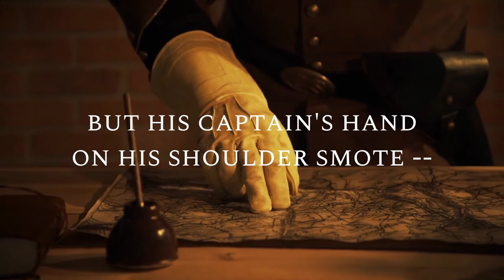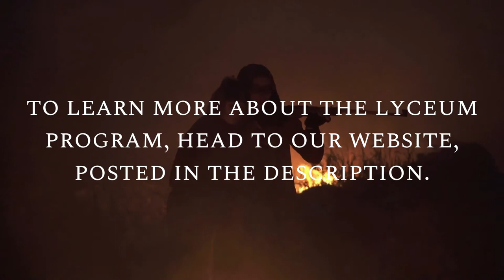Vitai Lampada - Sir Henry Newbolt (A Poem For The Fallen)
Read by Dr. Colin Pearce
Produced by Ryan Rogers

Each reading is brought to you by the Clemson Institute for the Study of Capitalism (CISC) and is part of a larger literary series, focusing on some of the greatest poems, speeches, and short orations produced in human history.

Dr. Colin Pearce teaches political philosophy in the CISC's Lyceum Scholars Program. The Lyceum Scholars Program uses a great books approach to studying the moral, political, and economic foundations of a free society. All Lyceum Scholars receive a $10,000 scholarship, which is disbursed over their four years at Clemson University. To learn more about the Lyceum Scholars Program and to apply,

Sir Henry Newbolt (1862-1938) was an English writer and poet. During his life, he helped with Great Britain’s communication efforts in WWI, worked with newspapers, and wrote novels and poetry. He was knighted in 1922. Newbolt is best known for his two most famous works of poetry, “Vitai Lampada” and “Drake’s Drum.” The phrase, “vitai lampada” means “the torch of life.”